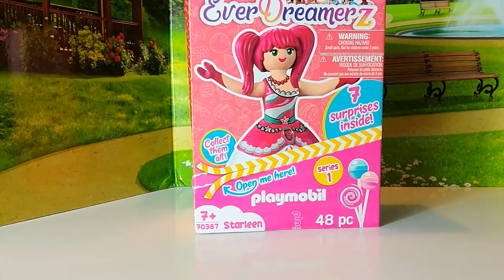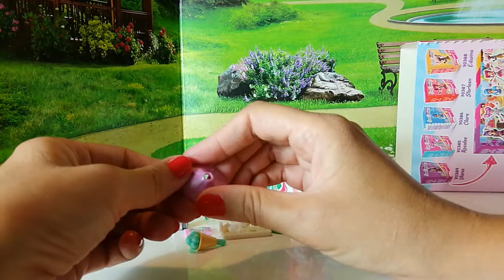Playmobil EverDreamerz Starleen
Unboxing Playmobil EverDreamerz Starleen